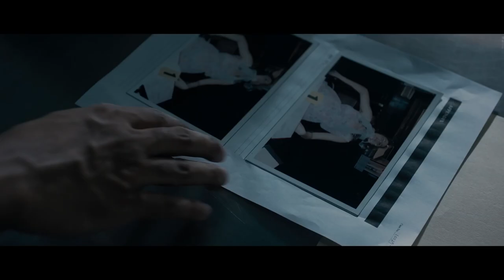The Offering Official Trailer 1 (2016) - Horror Movie HD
When young and successful reporter Jamie finds out that her sister has died in mysterious circumstances, she travels to Singapore to uncover the truth. There, she discovers multiple deaths linked to her sister's and must join forces with her sister's husband in order to defeat a demonic entity that is using new technology to complete an ancient mission.